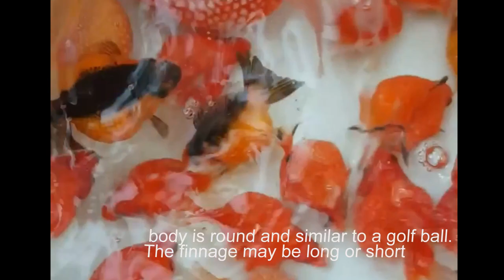Pearlscale(pingpong) goldfish,Pearls in Tank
Description
The characteristic feature of the Pearlscale is its thick, domed scales with pearl-like appearance.
Its body is round and similar to a golf ball. The finnage may be long or short.
Pearlscales can reach up to 8 inches long and grow up as large as an orange.
Pearlscale goldfish are susceptible to swimbladder disorders which affect the ability to maintain normal position in the water.
This is attributed to the selective breeding process of fancy goldfish to achieve particular body forms, such as that of the Pearlscale's roundness, which results in the alteration of the appearance of the shape and function of the swimbladder.
The Pearlscale can also known as the Ping Pong Pearlscale and Golfball Pearlscale

Signs of Health in Pearlscale Goldfish
If your pearlscales have shiny scales and eyes, are swimming about their tank most of the day, and feed periodically throughout the day, you can safely assume that they’re healthy and happy. They should also retain their round body shape.

Signs of Ill Health
If your fancy goldfish seem lethargic, aren’t eating much, have pale skin, are hollow-bellied, or have fraying fins or scale loss, that means their health or life expectancy is compromised. Here’s what might be ailing them:

Common Pearlscale Goldfish Health Issues and Treatment
Pearlscale goldfish are prone to being afflicted by all common freshwater fish diseases, such as fin rot, ich, flukes and fungus.

Because pearlscale goldfish have long and flowy fins, they are particularly prone to fin rot, which mainly occurs in poor quality water. So to prevent this, you should aim to provide high quality water for your goldfish.

Swim bladder disease is another commonly occurring disease in pearlscale goldfish. This is due to the compactness of their intestinal tract, which is easily affected by taking in too much food or even air. I go over swim bladder, dropsy and other serious goldfish aliments in my freshwater fish diseases post.